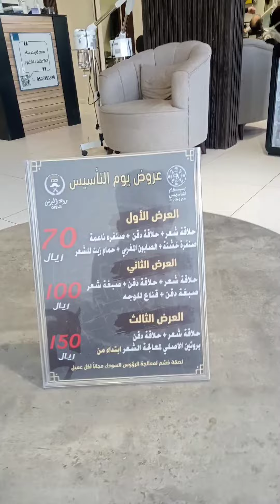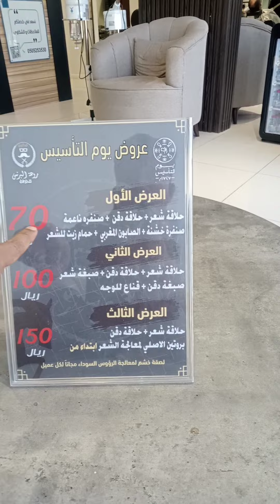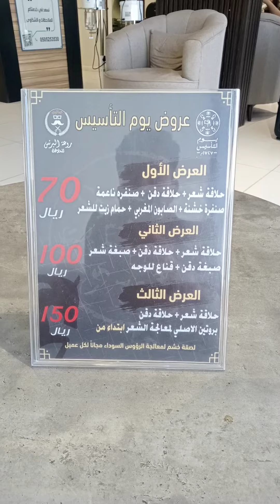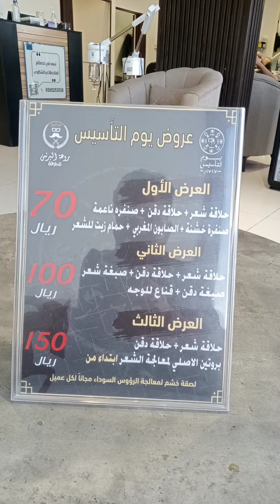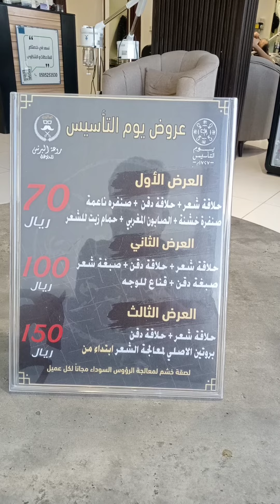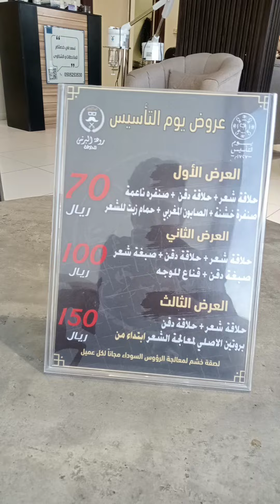সেলুন🇸🇦🇸🇦🇸🇦সৌদি আরবের সেলুনে চুল কাটার অফার#🇸🇦🇸🇦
সৌদিতে চুল কাটতে অনেক টাকা লাগে